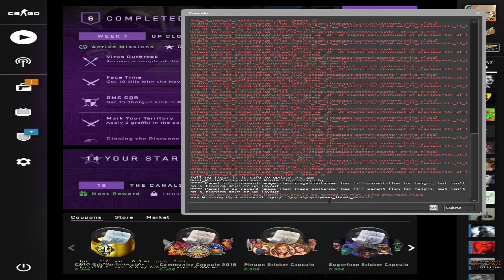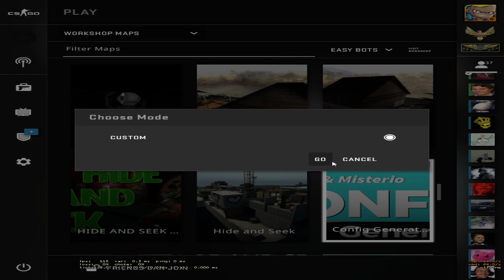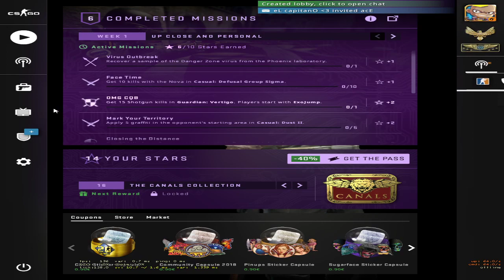kasper blir boostad till supreme